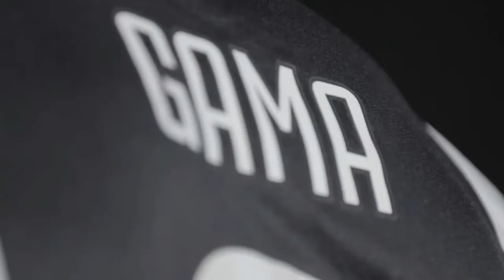Sara Gama - Credo - Giorgia (The Official Tribute)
Tributo a Sara Gama, Capitana delle Azzurre (e della Juventus Women FC)